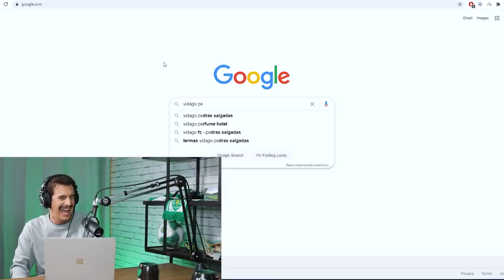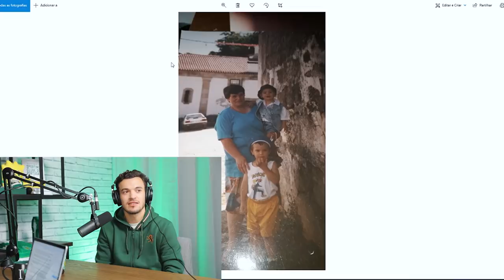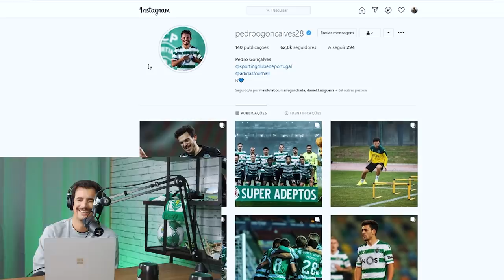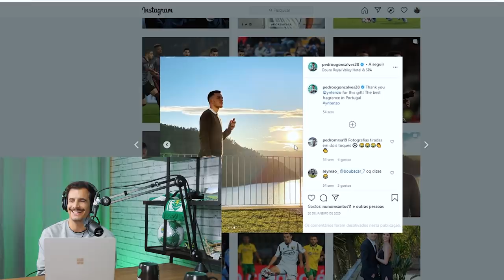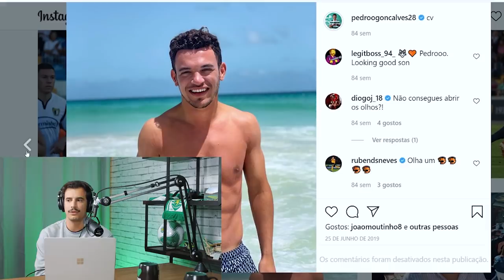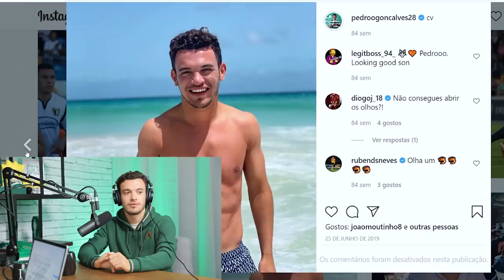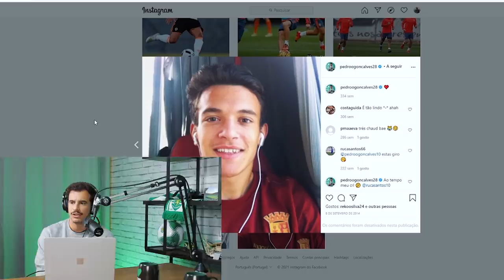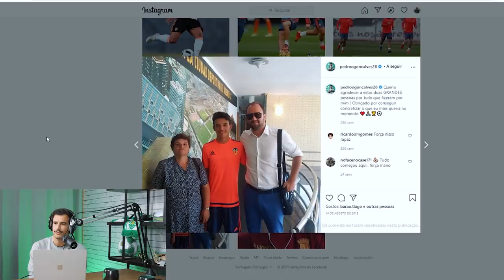ADN de Leão | Episódio 10: Pedro Gonçalves